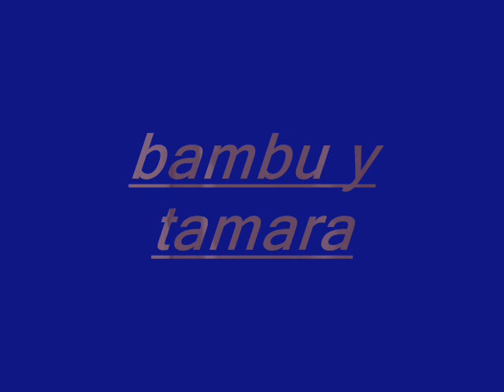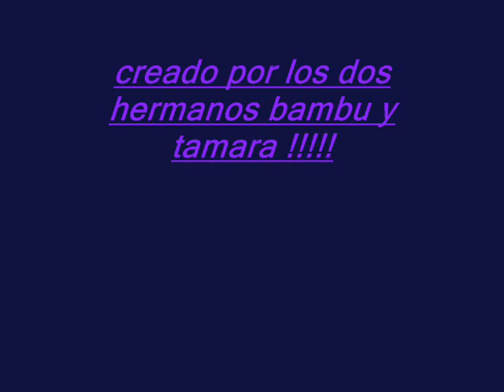le prala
los dos hermanos bambu y tamara!! :-)